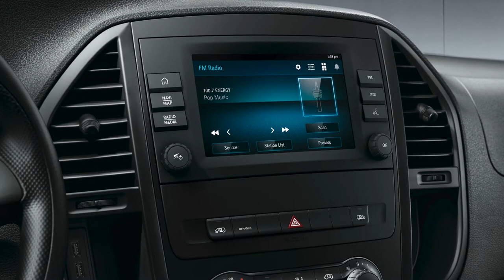eVito – EQ Testdrive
Erleben Sie den neuen eVito in unserer EQ-Testdrive Aktion. Für alle Unternehmer, die neugierig auf den eSprinter sind, heißt es: Jetzt bewerben und im August und September für 30 Tage unsere eVans zu besonders günstigen Konditionen ausgiebig testen. Entdecken Sie dabei, wie sich eVito und eSprinter im Job-Alltag bewähren.

ACHTUNG: Die Aktion ist bereits abgelaufen und wir nehmen keine weiteren Bewerbungen entgegen! Wir halten Euch auf unseren Social-Media-Kanälen und unserer Homepage über alle aktuellen Aktionen auf dem Laufenden!